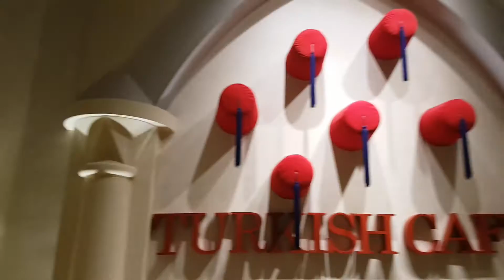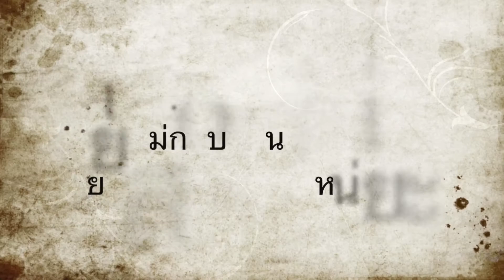ห้องน้ำเตอร์กิช เทอร์มินัล21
ห้องน้ำเตอร์กิช  แบบตุรกีที่ โคราช turkish cafe toilet terminal 21